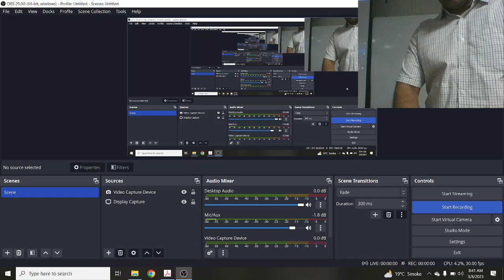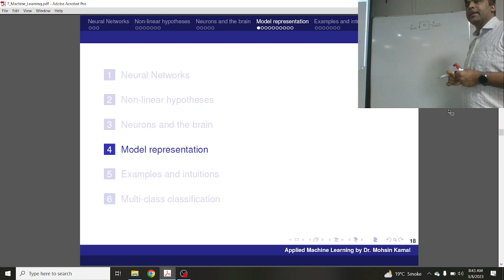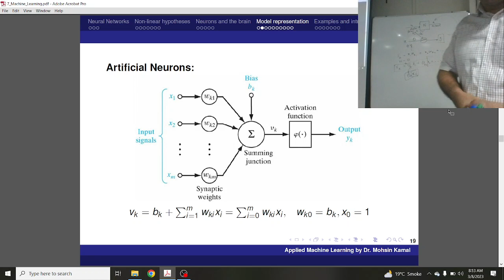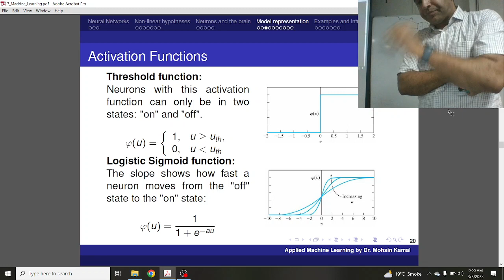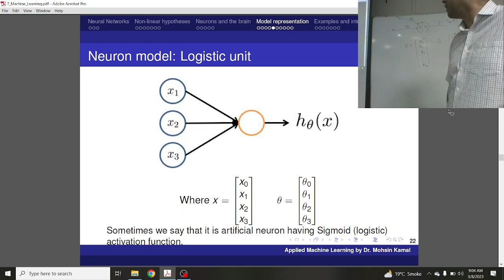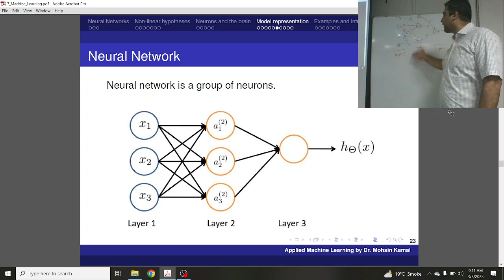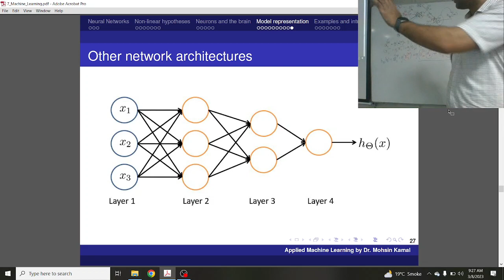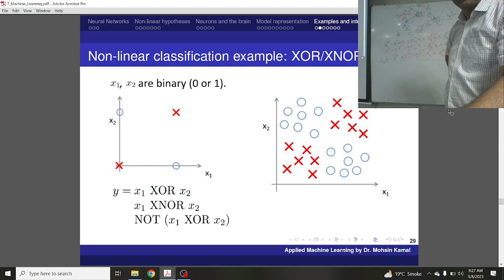11 - Machine Learning (Model Representation in Neural Networks, Artificial Neuron, Activation Func.)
In this video, we will dive deeper into the inner workings of neural networks by exploring their model representation. Neural networks are complex models that are composed of many interconnected nodes, and understanding their structure is essential for developing effective machine learning algorithms.

We will start by discussing the basic building blocks of neural networks, including input layers, hidden layers, and output layers. We will then explore how these layers are connected through a series of weighted connections and biases, which enable the network to learn from data and make predictions.

Whether you are a beginner or an experienced data scientist, this video will provide you with a solid foundation for understanding the model representation of neural networks. So, join us as we explore the fascinating world of neural networks and learn how they can be used to solve complex real-world problems.